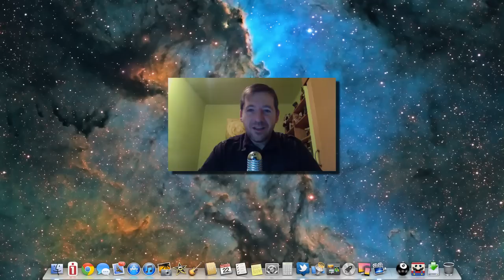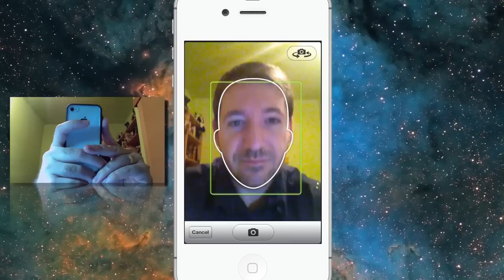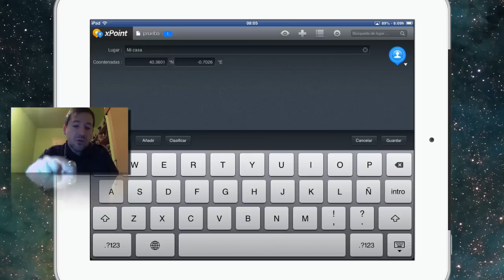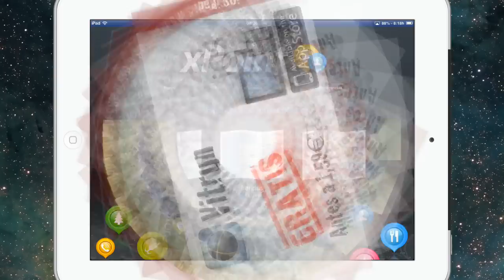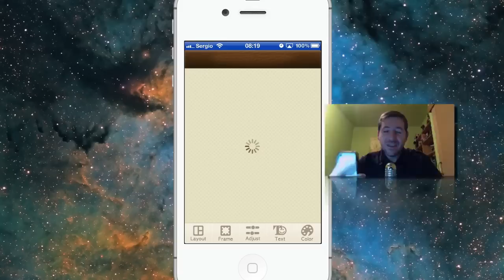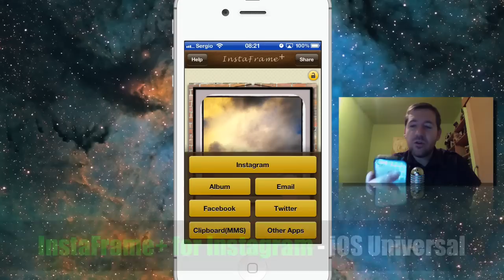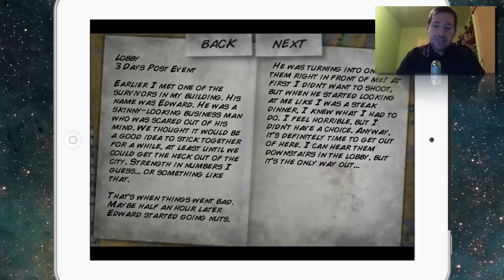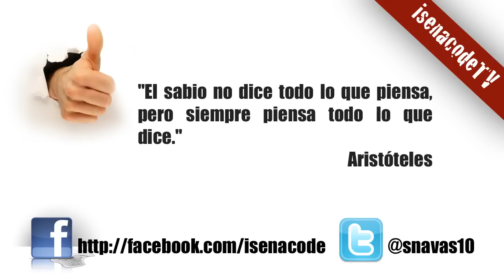★ AppsGratis: 22 Octubre 2012 (iPhone, iPod, iPad)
Las mejores aplicaciones gratis por tiempo limitado del 22 de octubre del 2012. A continuación los enlaces a la App Store: